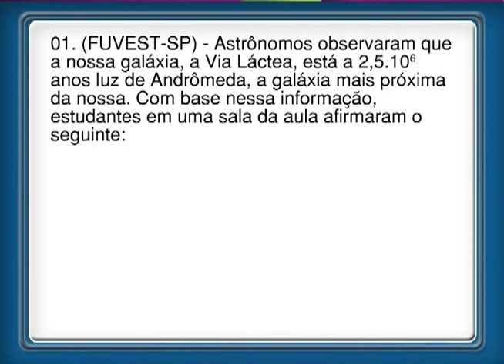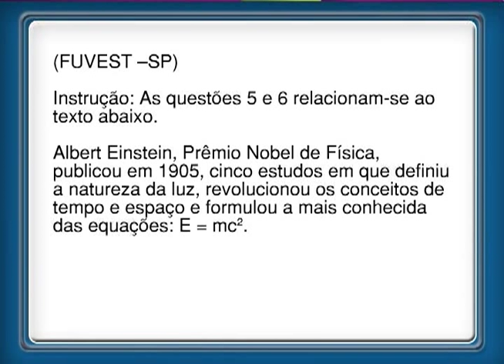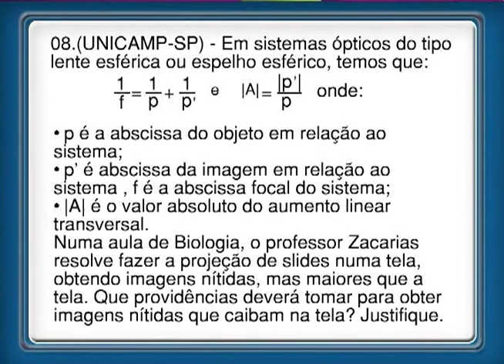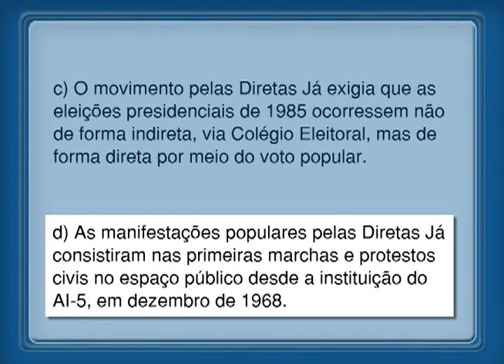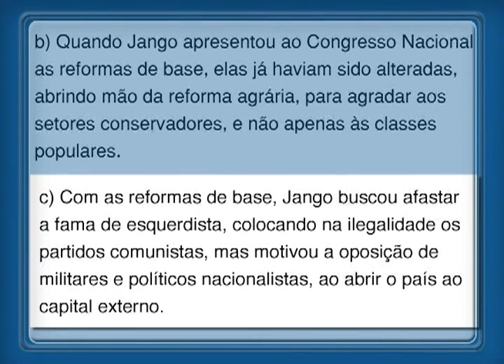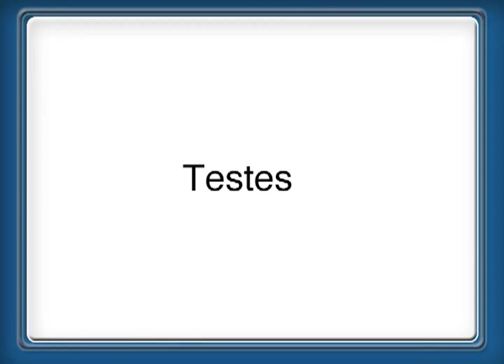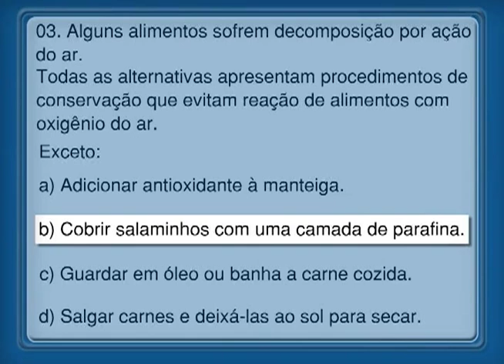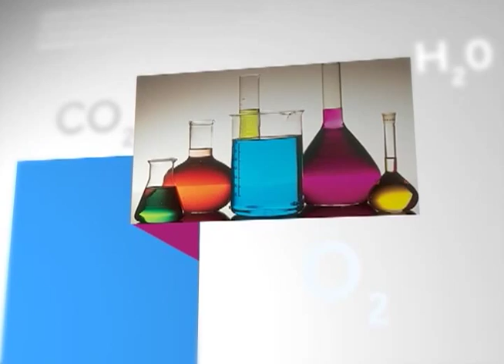Superaulas Fuvest e Unicamp 2012 - 09.11 - Física, História e Química